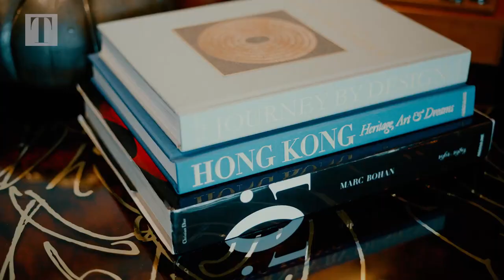Behind The Scenes: Sonia Cheng and the Rosewood Hong Kong team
Go behind the scenes of our April 2019 cover shoot with Sonia Cheng, CEO of Rosewood Hotel Group, and key members of her team at Rosewood Hong Kong.